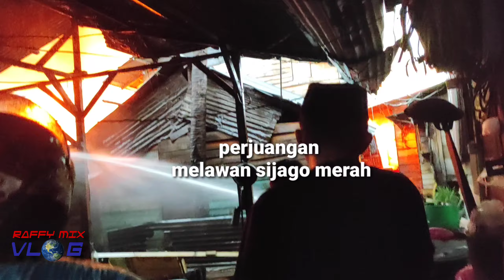kecil jadi kawan besar jadi lawan,pasar simpong luwuk berasap lagi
pasar simpong luwuk berasap lagi